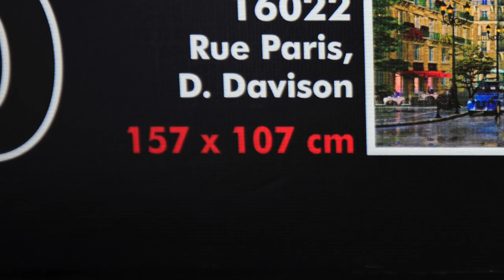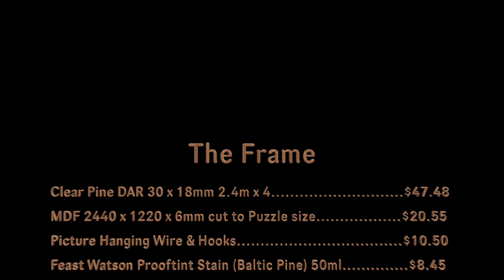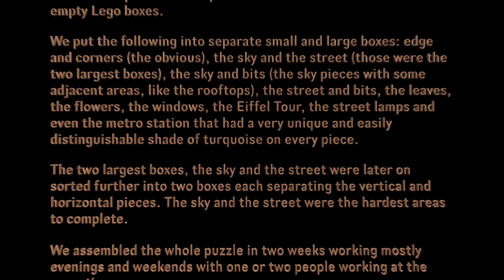How to Complete, Frame and Seal a Large Puzzle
Bill of materials, prices and additional tips are in the scrolling titles at the end of the video.